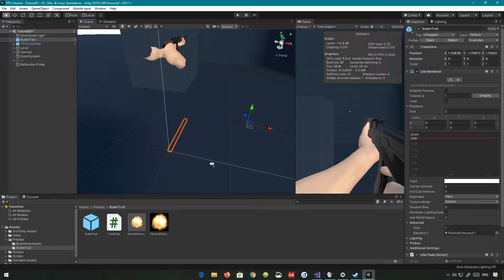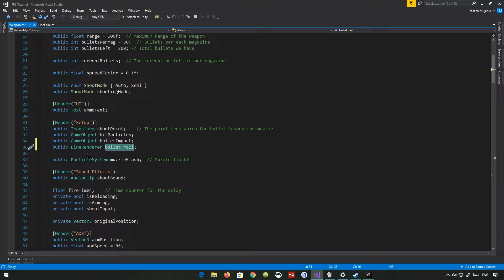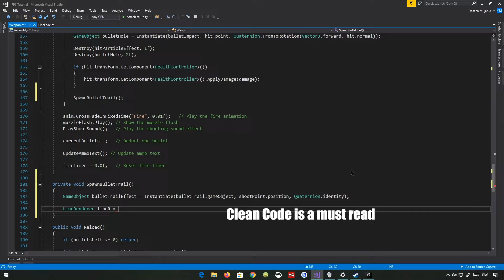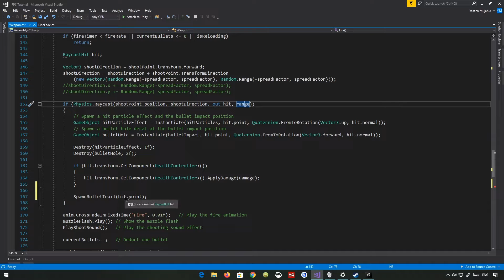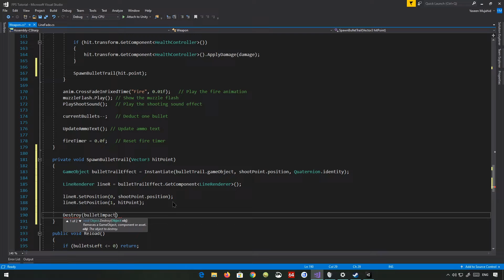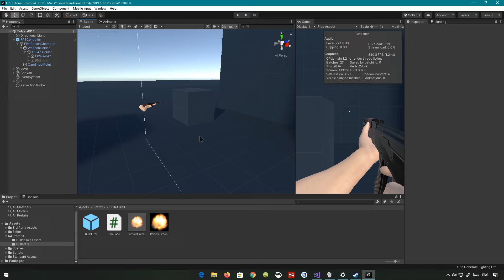FPS Tutorial Series - Bullet Trail - Unity 2019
A simple trail system, to represent the bullet, and add some spice to your game! Trying to keep the videos short with the cuts, and also some sneak peaks in the future. Let me know what you guys think about the format. Gonna be doing a whole lot more testing.

Happy Ramadan, hope you guys enjoy!

My Rig:
╔►CPU: Intel Core i7 8700K @ 4.3GHz
╠►GPU: Gigabyte RTX 2080 8GB
╠►OS: Windows 10 Home 64 bit
╠►RAM: Corsair Vengeance DDR4 2400MHZ 3x8GB
╚►Motherboard: Z370 Aorus Gaming 5

Share it with anyone you think might be interested, would be really appreciated.

► And all the memes, that I do not own.

navmesh
navigation
agent
co routine
coroutines
bullet trail
JOTARO
DIO